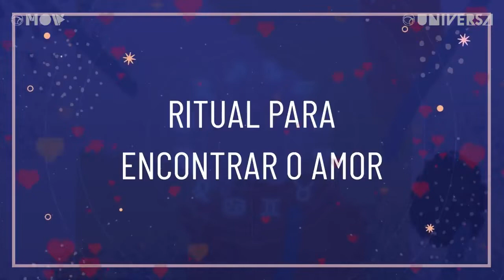SIMPATIA para encontrar NOVO AMOR: MÁRCIA FERNANDES ensina RITUAL para arranjar NAMORADO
A sensitiva Márcia Fernandes ensina a fazer ritual rápido para encontrar um novo amor.